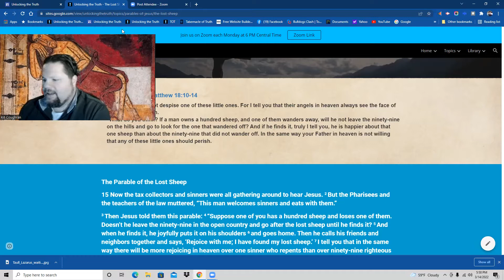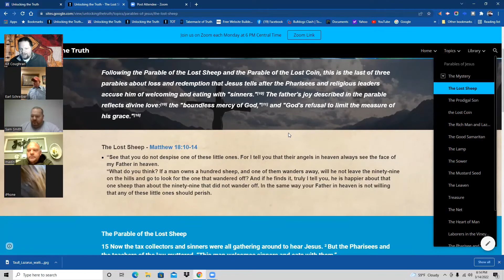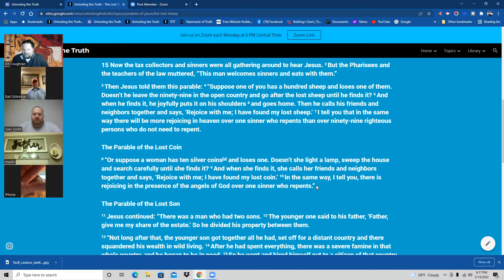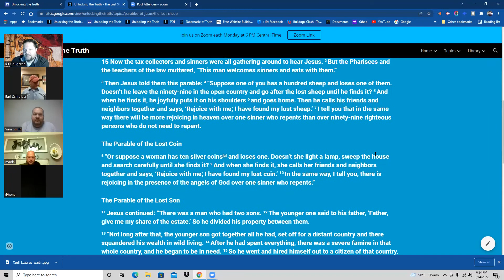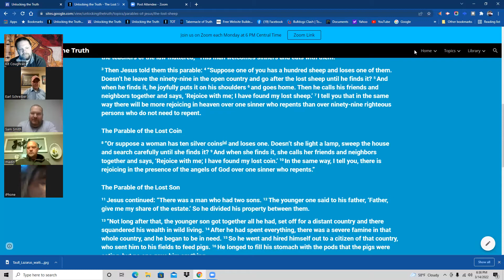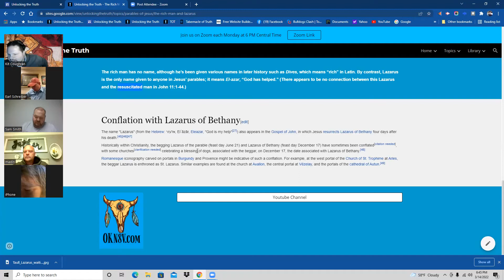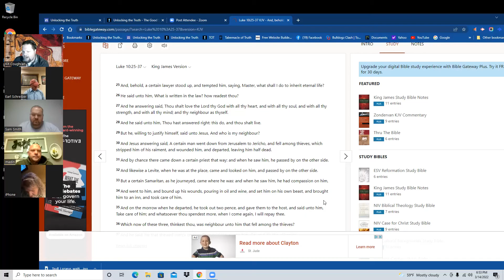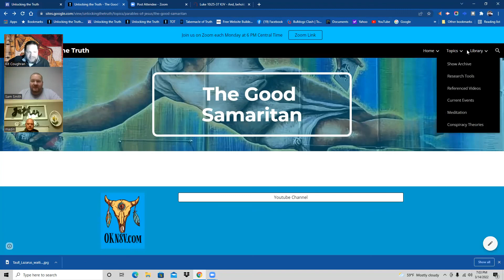Unlocking the Truth about the Parables of Jesus - Part 2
Unlockingthetruth.org is a weekly Bible Study to which everyone is invited regardless of your experience with religion.  Please, Join the show, ask questions, provide answers.  We do not pretend to have a exclusive hold over what is true and we are open to hear other peoples perspectives.

Join via Zoom at 6 pm  Central Time on Sunday Evenings.

Just click on the Zoom Button at the top of each page.